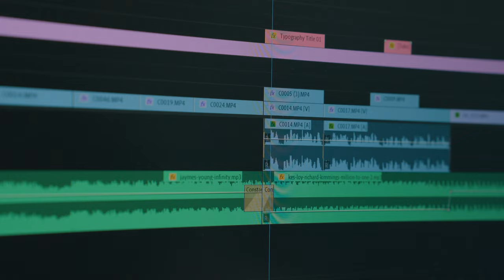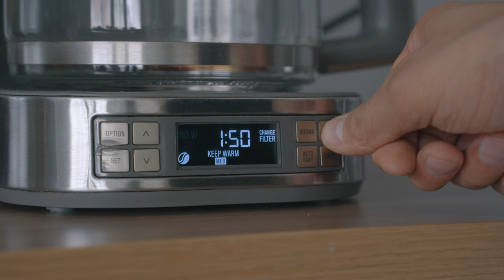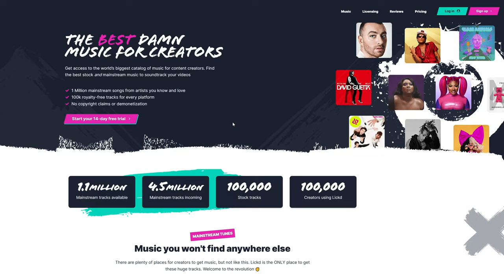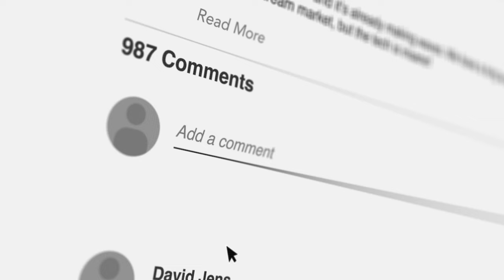My videos were BORING but now I do THIS!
In this video I will teach you how to avoid 5 common mistakes that will make your solo videos boring! Not only will you learn how to avoid these mistakes, but you will also learn how to make your solo videos more engaging and get more views!